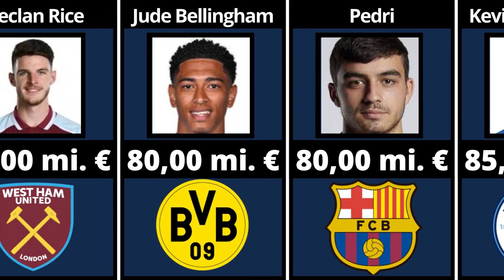40 Most Valuable Football Players in the World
40 Most Valuable Football Players in the World

Enjoy the video and see which football players make the most money in 2022.

40 Most Valuable Football Players in the World
40 Most Valuable Football Players in the World
40 Most Valuable Football Players in the World